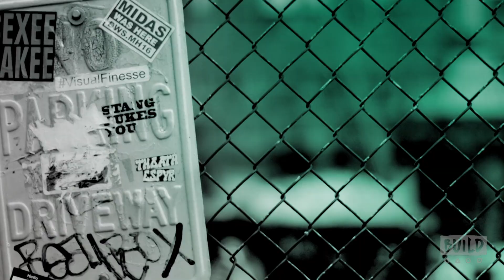Mayte Garcia Speaks On Her New Book "The Most Beautiful"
At the one-year anniversary of his death, legendary musician Prince's first wife shares an intimate and candid look inside the personal and professional life of one of the world's most beloved icons. In "The Most Beautiful," a title inspired by the hit song Prince wrote about their legendary love story, Mayte Garcia offers a singular perspective on the music icon and their world together: from their unconventional meeting backstage at a concert (and the long-distance romance that followed), to their fairy-tale wedding (and their groundbreaking artistic partnership), to the devastating losses that ultimately dissolved their romantic relationship for good. "The Most Beautiful" is a book that will be returned to for decades, as Prince's music lives on with generations to come. Mayte Garcia joins BUILD to speak on the book. Interview at 692 Broadway in NYC for BUILD Series.